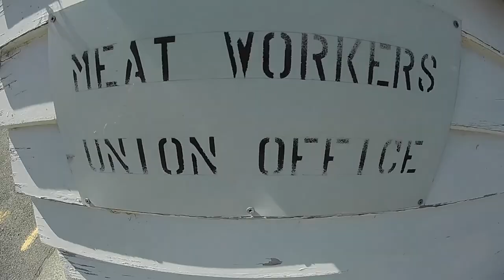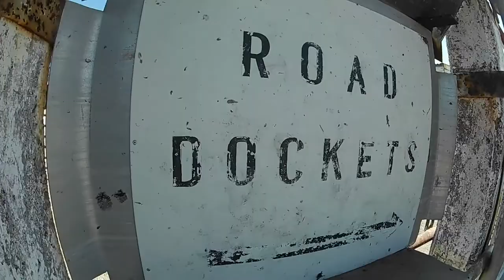Activist Sneaks Onto Creepy Old Slaughterhouse Grounds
Set The Captive Free By Living Vegan
                                             HOW??

                                      Bear Witness ...